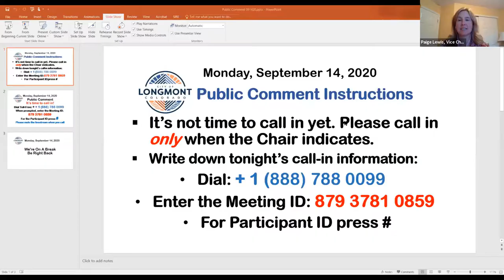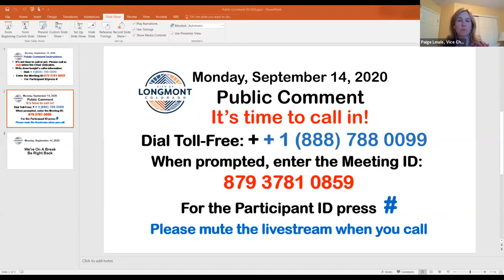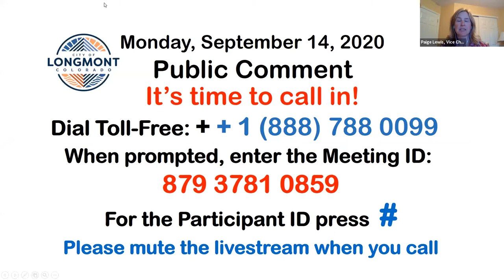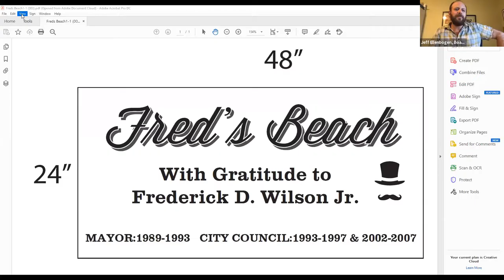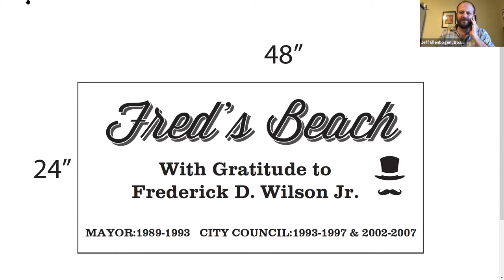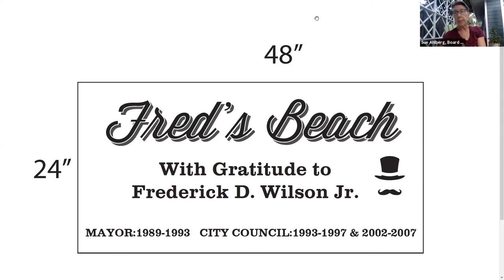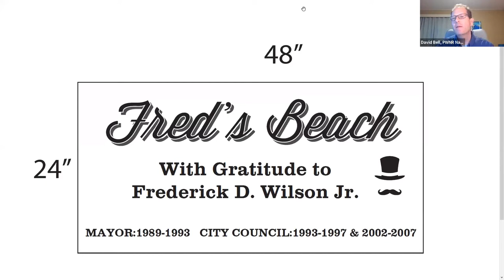Parks and Recreation Advisory Board Sept. 14th 2020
The Parks and Recreation Advisory Board consists of seven (7) members appointed to serve three (3) year terms. The purpose of the board is to advise City Council on all aspects of the management and development of the City Parks and recreation programs.

The Parks and Recreation Advisory Board is advisory only.